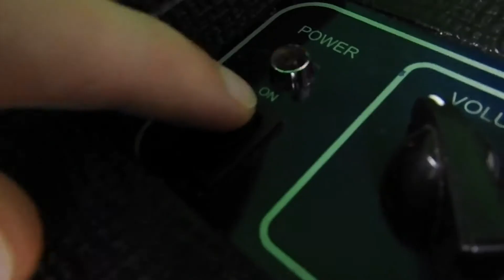Learn all the NOTES of the GUITAR fretboard by the end of this video!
What are the notes of the guitar? How does the guitar fretboard work? It's easier than you think!

In this lesson I show you how to find any note on your guitar using only the guitar itself! No complicated theory or sheet music, just using the guitar to help you know what note or chord you are playing. If you are struggling to learn the guitar fretboard then I hope this video helps you out.

Any questions let me know either in the comments or join the Facebook group